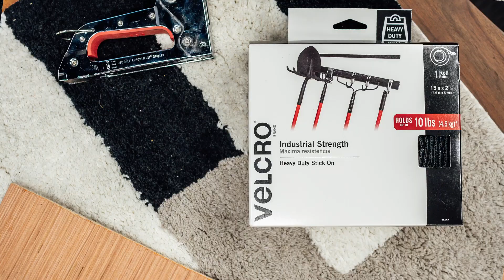How To Hang A Rug On The Wall | VELCRO® Brand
Designing a home can take a lot of careful thought and planning, but when it comes to adding textures, patterns, and colors, hanging rugs in unusual places can help to bring warmth to your space. In this easy DIY tutorial, we’ll show you how to hang a rug on your wall with VELCRO® Brand Heavy Duty Strength Fasteners.

What You’ll Need:
Staple gun and staples
1 1/8” wide piece of wood that is as long as your rug
1 Rug less than 5 pounds